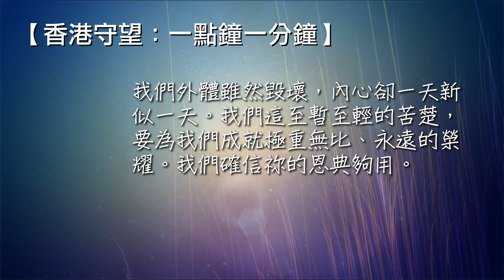香港守望：一點鐘一分鐘 2021/10/20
"神要擦去他們一切的眼淚；不再有死亡，也不再有悲哀、哭號、疼痛，因為以前的事都過去了。" （啟示錄 21：4）
擦去人眼淚，我們親愛的主，求祢使我們四面受敵的時候，卻不被困住；心裏作難，卻不至失望；遭逼迫，卻不被丟棄；打倒了，卻不至死亡。我們外體雖然毁壞，內心卻一天新似一天。我們這至暫至輕的苦楚，要為我們成就極重無比、永遠的榮耀。我們確信祢的恩典夠用。奉主名求，阿們。